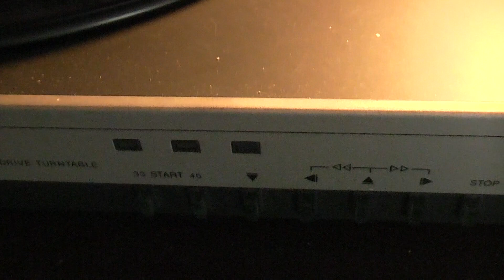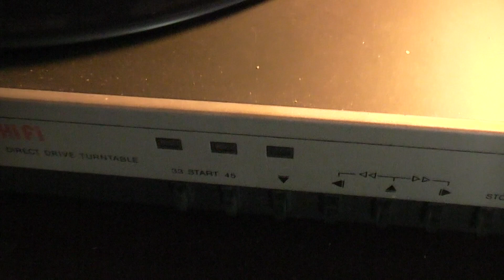Kleine Hinweise zu Problemen am HMK-PA 1203 / 1205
Aufgrund einer Anfrage zu Problemen mit dieser Plattenspielergeneration ein kleines Video. Also richtig roh.

Der mechanische Teil beschränkt sich auf die Haube, dessen Material doch etwas Spröde ist und deren recht einfache Abhilfe, das hält schon 25Jahre! Sowie der Transportsicherung.
Der elektronische Teil ist eher 1203 Spezifisch, da gibt es Stromversorgungsprobleme durch die Stromschienen und bei DDR-Geräten sowieso üblichen kalten Lötstellen. Erstere müssen durch was besseres ersetzt werden, zweitere lässt sich mit Kolophoniumtinktur (dieses Harz in Spiritus auflösen) recht einfach lösen. Das über die Lötstellen verteilt und mit Lötkolben drüber. Glücklicherweise hatte man bei der Fertigung der CMOS-IC die International übliche Nummerierung verwendet, so das es kein Problem darstellt, diese zu ersetzen. 4001 ist halt 4001.